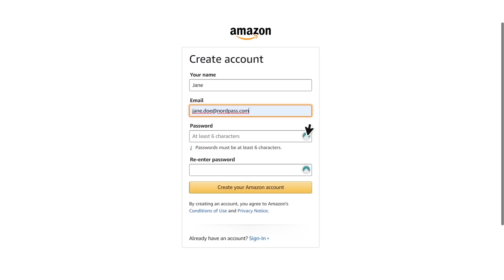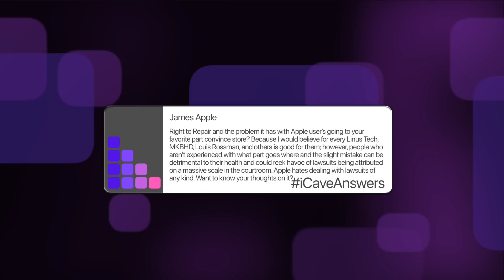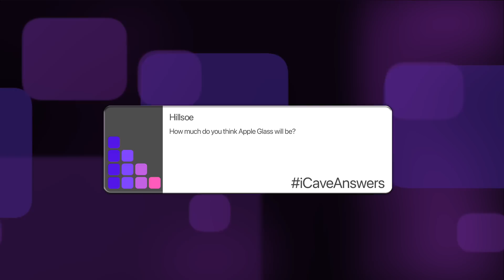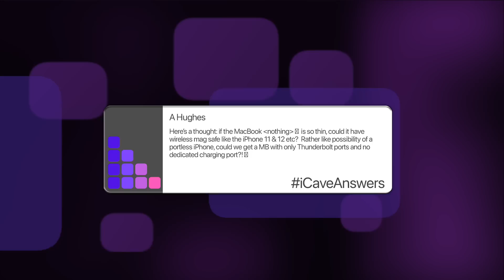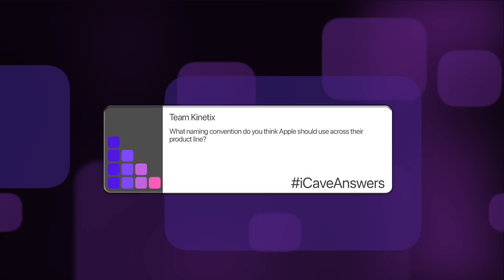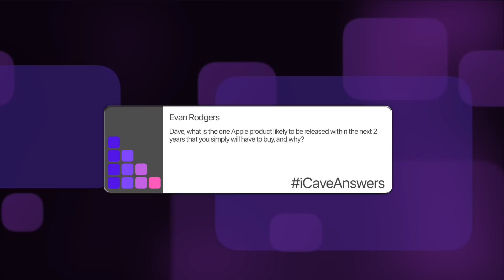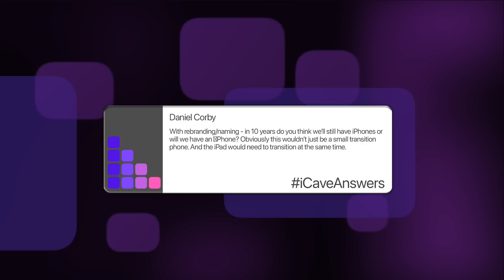The MUST BUY Apple Product in the next 2 years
This video is supported by NordPass: Spring Forward Sale! or use a code icave. Plus, you get an additional month for FREE!

MacBook render by @Apple_Tomorrow on Twitter

On today’s show… Right to repair, future of MacBook Pro 13, Mac MagSafe pucks, Product name strategy, unmissable Apple stuff and more. And its all YOUR questions, so let's do some iCaveAnswers!

1MILLION

Matt Chesterton

James Apple Asks…
Right to Repair and the problem it has with Apple user’s going to your favorite part convince store? Because I would believe for every Linus Tech, MKBHD, Louis Rossman, and others is good for them; however, people who aren’t experienced with what part goes where and the slight mistake can be detrimental to their health and could reek havoc of lawsuits being attributed on a massive scale in the courtroom. Apple hates dealing with lawsuits of any kind. Isn’t it convenient to be discussing a Marquees video on right to repair and Apple vs Paradox choice? Want to know your thoughts on it?

Matt Chesterton  Asks…
I had a bit of an epiphany about that new coloured MacBook in relation to the consumer/pro grid theory and I was wondering what you thought the odds were of this new design replacing the entry-level MBP13” M1 in the new line up, essentially keeping the ‘pro’ tag for the 14” and 16” models and placing this new design above the MBA13” for cost instead of below?

A Hughes  Asks…
Here’s a thought: if the MacBook 😉  is so thin, could it have wireless mag safe like the iPhone 11 & 12 etc?  Rather like possibility of a  portless iPhone, could we get a MB with only Thunderbolt ports and no dedicated charging port‽ 😮

Team Kinetix  Asks…
 what naming convention do you think Apple should use across their product line?

Context: should Apple use the SE (cheapest), Air (premium), and Pro names to denote the range? Should they be consistent across the different products or do you think it doesn’t matter if the iPad and MacBook have different names across the range?

Evan Rodgers  Asks…
icaveanswers Dave, what is the one Apple product likely to be released within the next 2 years that you simply will have to buy, and why?

Daniel Corby  Asks… Eye Cave Answers…
With rebranding/naming - in 10 years do you think we’ll still have iPhones or will we have an 🍎Phone? Obviously this wouldn’t just be a small transition phone. And the iPad would need to transition at the same time.